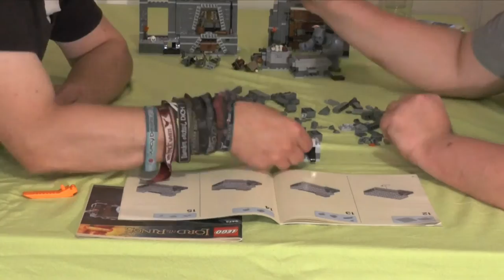Lets build together "Herr der Ringe™ - Die Minen von Moria" Zeitraffer-Special